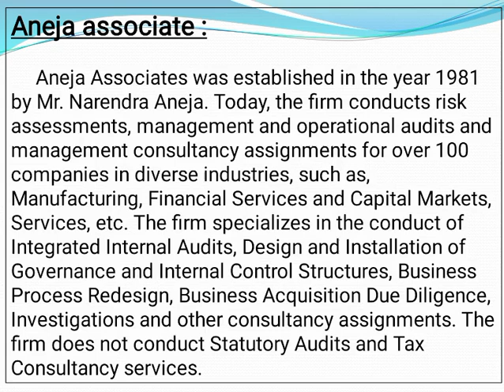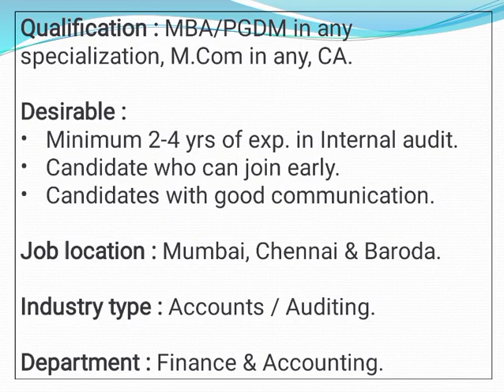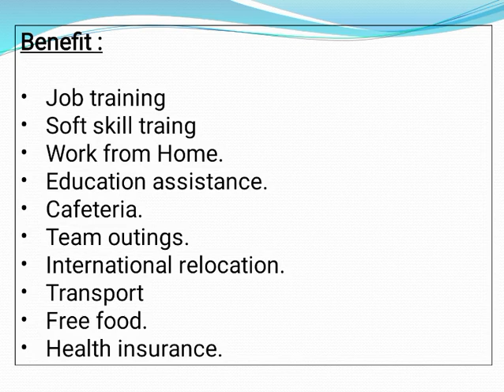✨💥 TN job recruitment 2023 ¦ Manufacturing industry jobs ¦ Degree holders can apply ¦ KnowYourCareer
Last date : Soon